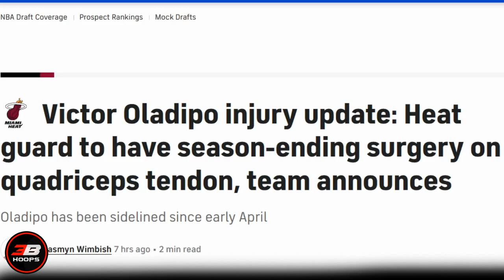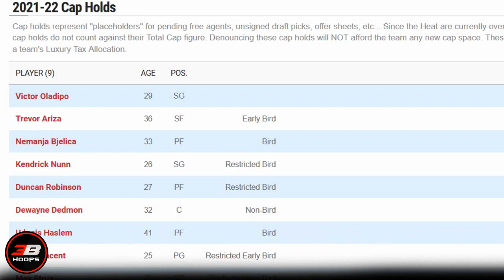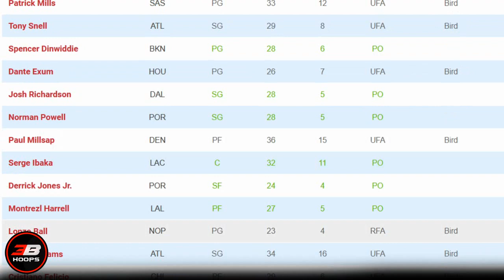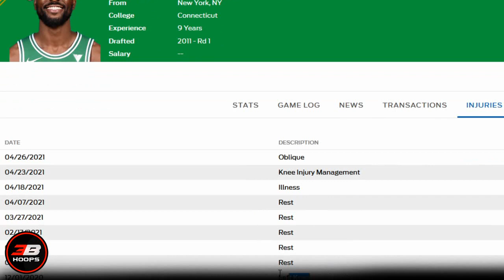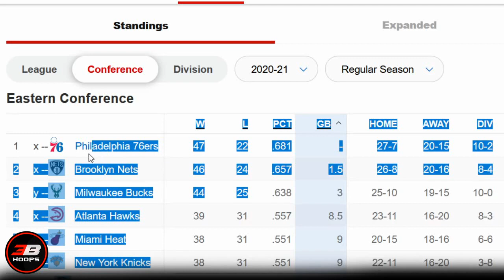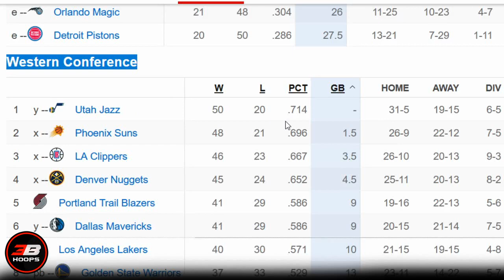VICTOR OLADIPO POSIBLENG MAGAYA KAY DEMARCUS COUSINS | HAWKS, HEAT, KNICKS NASA PLAYOFFS NA!!